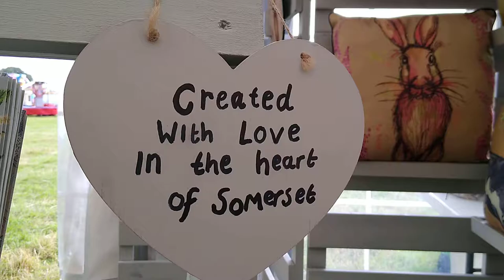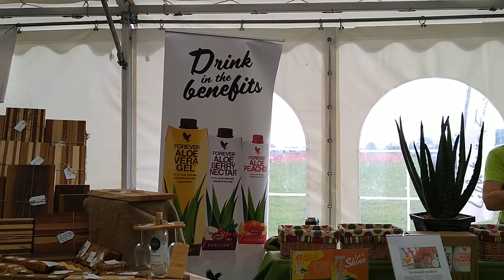Dunster Country Fair at Minehead, Somerset featuring India in a Jar with a Dash of Devon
An auspicious occasion. Dear Buy India in a Jar Devotees! After a handshake and a Namaste with Prince of Wales at Tavistock Collin Pereira of indiainajar ready to spice up the Dunster Dunster Country Fair at minehead TA24 6NY. Dunster Country Fair

THE BRITISH ROYAL FAMILY VISITS INDIA IN A JAR – THE ROYAL VISITORS. Their Royal Highnesses, The Prince of Wales and Duchess of Cornwall visits India in a Jar at tavistock. Charles, Prince of Wales is the heir apparent to the British throne as the eldest son of Queen Elizabeth II

CELEBRATING THE DIVERSITY OF GREAT BRITAIN AT DUNSTER.

Embark upon the most innovative, versatile and pioneering Indian food products made in Devon to hit the UK shore.

Featuring a collection of over 46 innovative, versatile, and pioneering Indian food products from the Indian sub-continent made in Devon. Including 100% plant-based vegan, vegetarian, gluten-free, glutenfree Indian cooking pastes and Indian spice powder blends, Indian relishes and Indian accompaniments, Indian pickles and Indian chutneys, Indian curry pastes and Indian marinades, Indian cooking ingredients, Indian recipes, and chilled Indian snacks.

India in a Jar culinary team is ready to take you on a FREE gastronomic trip to India. No Passport - No Ticket - No Visa - No Jetlag’s and ladies no frisking either! Join us on a FREE culinary tour. A treat to the senses. Dig in! Be thrilled! Let the spirit of 'India in a Jar' enliven your taste buds! Om Santi!